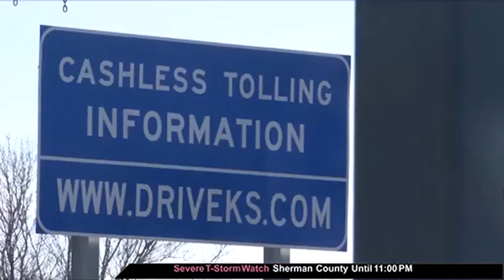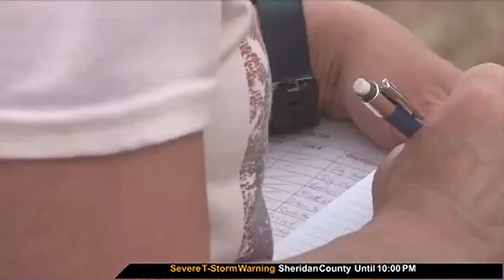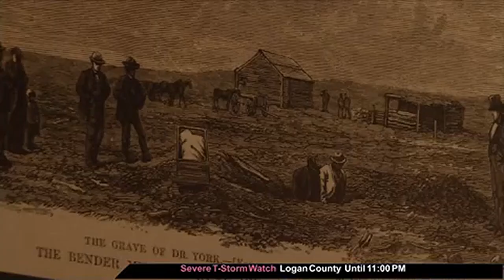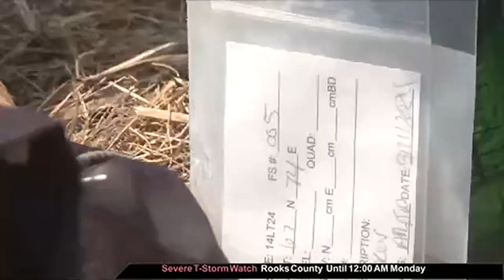Factfinder Investigates Text message scam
A new text scam is going around that involves receiving a supposed message from the KTA requesting money for unpaid tolls.